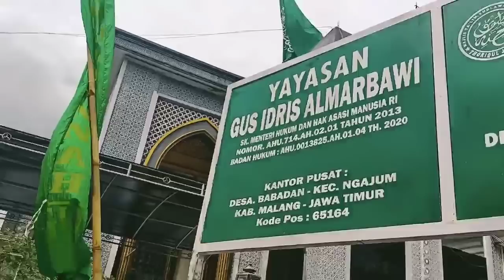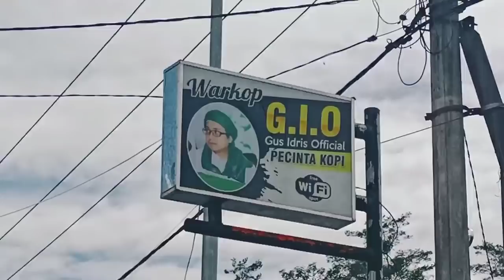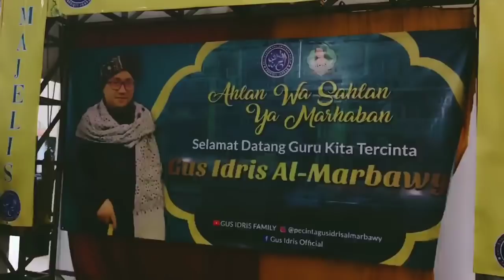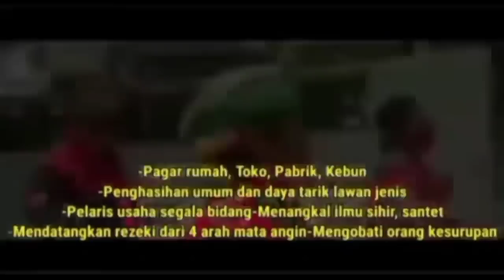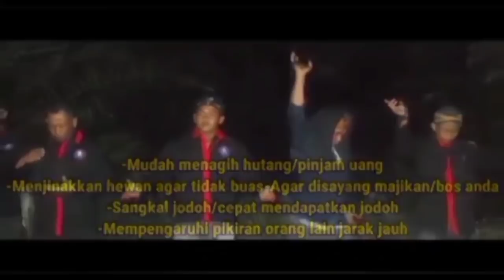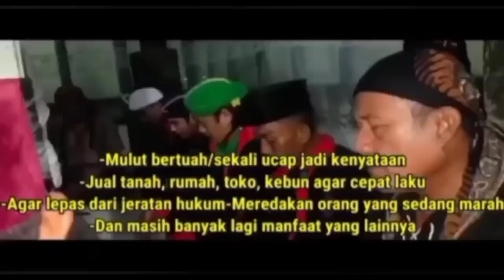ALLHAMDULILAH SAMPE DI KEDIAMAN GUS IDRIS MALANG JATIM